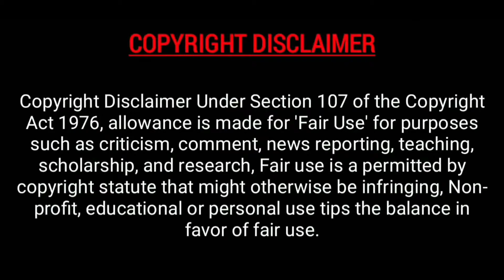किस कारण द्रौपदी के पाँच पति हुए? Why Draupadi married five Pandavas?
जानिए क्यों थे Draupadi के 5 पति, Draupadi 5 Husband mystery...

 द्रौपदी के पिछले जन्म के पति संत मौद्गल्य का देहांत जल्दी ही हो गया था.
बाद द्रौपदी ने भगवान् शिव की आराधना शुरू कर दी. वो तब तक तपस्या करती रहीं जब तक की भगवान् शिव प्रसन्न नहीं हो गए. अपनी इच्छाओं की पूर्ति की लिये उसने भगवान शिव से प्रार्थना की. उनकी तपस्या से प्रसन्न होकर भगवान् शिव उसके सामने प्रकट हुए. भगवान् का ये रूप देखकर द्रौपदी घबरा गईं और उनके हाथ पैर कांपने लगे. घबराहट में द्रौपदी ने भगवान् शिव से एक बार के बदले एक ही वर ५ बार मांग लिया. शिव जी ने उन्हें वरदान दिया.
video links-
-श्रवण कुमार की कहानी Shravan Kumar Story in Hindi
महाभारत के कुरुक्षेत्र में, गौरैया की भक्ति...प्रेरणादायक कहानी !
देवराज इन्द्र का वज्र कैसे बना
बालक भक्त ध्रुव की कथा...
फ़कीर और मौत की कहानी, corona से फाइट
शतमन्यु - दयालु और परोपकारी बालक !
सिद्धार्थ गौतम बुद्द की कहानी, एक घायल हंष!
कोरोना का क्या है नारायण अस्त्र,
अलेया भूत लाइट I haunting place in west Bengal,
भारत की रहस्यमयी गुफाएं, Mysteries of Indian Caves.
पानी में डूबी द्वारका नगरी की कहानी| The Lost City of Dwarka, Found Under Water...
आज भी जिंदा है अश्वत्थामा, Ashwathama is alive!
पद्मनाभस्वामी मंदिर के सातवाँ द्वार का रहस्य, निधिवन का क्या है रहस्य ?
शंख से जुड़े चमत्कार का लाभ...Secrets of the conch!
एकलव्य क्यों बना द्रोणाचार्ये की मृत्यु का कारण?? Drona Vadh Mahabharat
वीर अभिमन्यु और चक्रव्यूह - महाभारत...Mahabharat Abhimanyu Vadh.
एक श्राप के कारण धृतराष्ट्र जन्मे थे अंधे...Dhritarashtra Blindness Curse!
भूतों का मेला-आस्था या अंधविश्वास, ‘ghost fair’ in Madhya Pradesh...
औरंगज़ेब का वो सच जो दुनिया से छुपाया गया !
महाभारत के युद्ध के लिए कुरुक्षेत्र को ही क्यों चुना श्री कृष्ण ने ?  | Facts Of Mahabharata
शमशान घाट पर नाचती हैं सेक्स वर्कर, Sex workers ritual dance at Manikarnika Shamshan Ghat,
आखिर किसने बनाया अमेरिका में यह विशालकाय “श्रीयंत्र” Oregon sri yantra unsolved mystery
रोहिंग्या मुसलमानों का असली डरर!...Rohingya Muslims Untold Story...
कुर्स‌ियांग के जंगल में घूमता स‌िर कटा व्यक्त‌ि, The haunted Dow Hill of Kurseong,
बंगाल में जिंदा जला दिए गए थे 17 साधु, जानें- क्या हुआ था उस दिन...
Neelkanth Divas - Anandamurtijii was given poison in the form of medicine